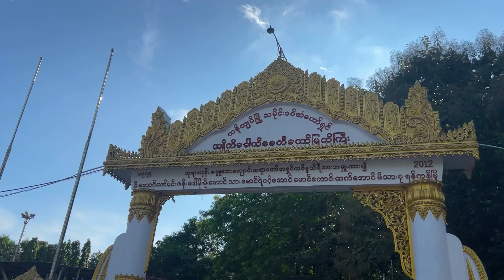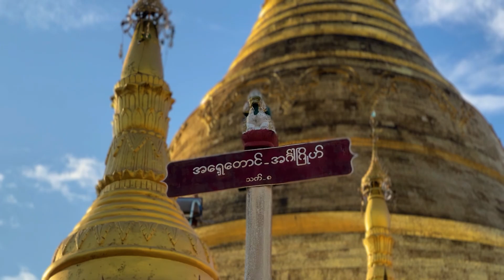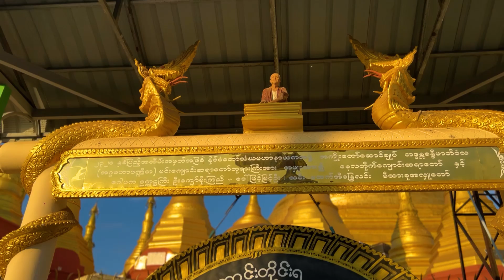Hidden tourist attraction in Myanmar : more than 2000 years old Kyaik Khauk Pagoda(temple).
Have you watched Yay Lal Kyauk Tan pagoda’s video which is located in the middle of water?
Today in this video, Nyein will take you to a tourist attraction and ancient pagoda which is existed more than 2000 years ago.
Since this pagoda is built by Mon ethnic’s King, an impressive collection of paintings, sculptures and other fine demonstrations of Mon ethics style artwork and craftsmanship.
Please watch the video till the end Nyein will show you the hidden place which is located around Kyaik Khouk Pagoda.

Located: Kyaik Khouk Pagoda
                 Thanhlyin City